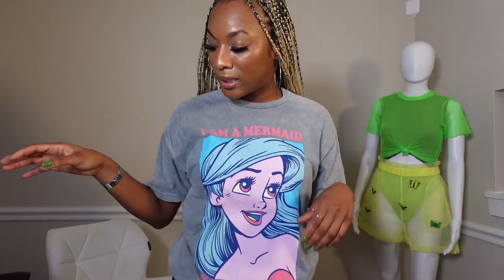GUESS HOW MUCH I SPENT THRIFTING .. Under a hundred bucks!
Hey Stylees,

I wanted to show you guys some cute pieces I got from my recent thrifting trips! Thrifting is such a cool way to be sustainable in the fashion industry and I've found a new love for it as a fashion professional. I always love to share my new finds with you all so that you can get great ideas on how to maximize your wardrobe as well as be creative when dressing! Of course some of the pieces are for different season but its always a great time to stock good pieces for later wear. Also, as I stated in the video I will be launching my website this April so stay tuned for that as I resale fly fashion pieces from my closet to yours !!

Much Love,
The Style Medium

New Vlog up next !!

New Videos Dropped Every Tuesday + Thursday

|| SHOP SMALL SHOUTOUTS ||
@thestylemediumshop Second Hand Fashions From My Closet To Yours
Chek Out The Highlight Reels For Available Pieces